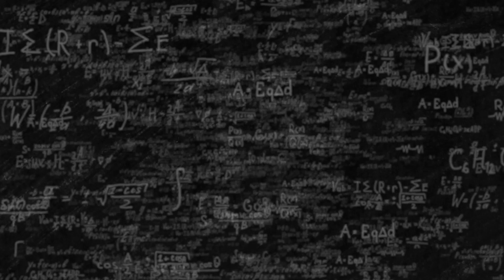ilPOLIMIrisponde: Come opera un catalizzatore?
Come opera un catalizzatore?

Risponde Matteo Maestri, docente di Ingegneria delle Reazioni Chimiche e Catalitiche.